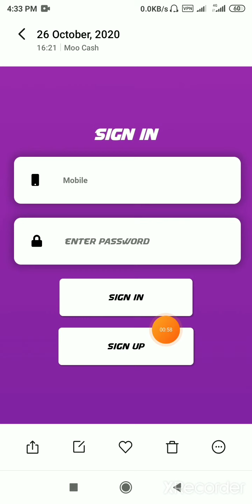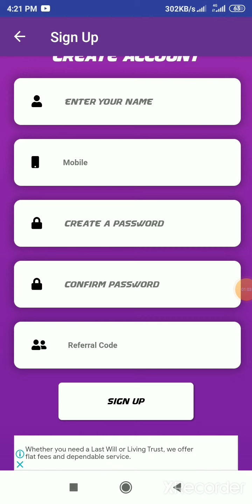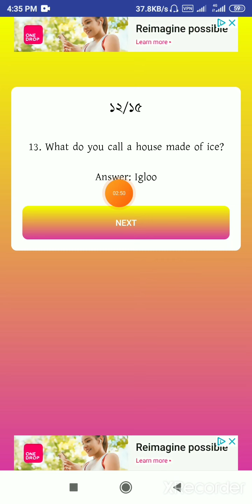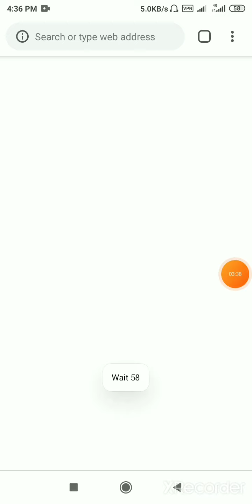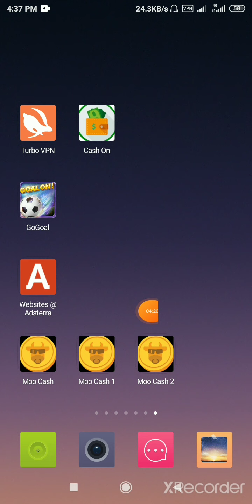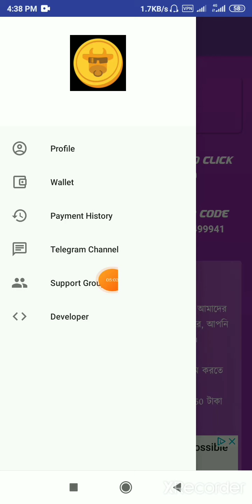Online income bd payment bkash.Earn money online.Online income 2020.how to make money online bkash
Online income bd payment bkash | Earn Money Online | online income bangladesh 2020|| how to make money online bkash

Earn daily 1050 taka.  Payment baksh।।Online income bangladesh 2020।।

হ্যালো বন্ধুরা👨‍👩‍👦‍👦👨‍

⭕Reffer code--1234

⭕⭕- প্রতিদিন ১০ ডলার ইনকামের ভিডিও লিংক